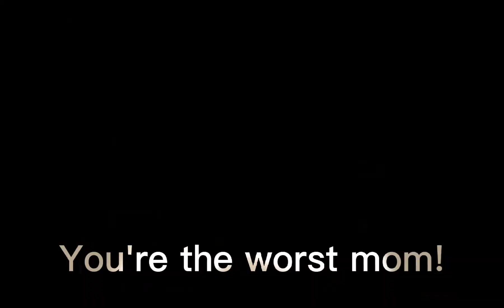Find your mom 🥰😍👧👩👁👄👁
inspired by Devil Bona

What if my ocs were mothers?👩 or what if my ocs were baby? 👶

also I do not own this aduio it belong to Devil bona here the link